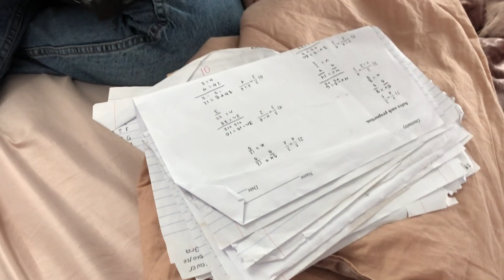MY QUARANTINE SCHOOL MORNING ROUTINE 2020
Hey guys hope everyone is doing good and staying safe. For today's video I'm going to be showing you my school morning routine while in quarantine.
Love you guys stay safe and stay home.
xo Eryn